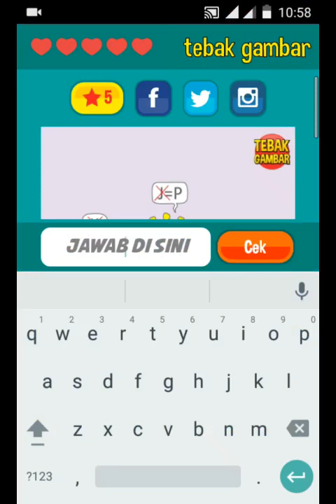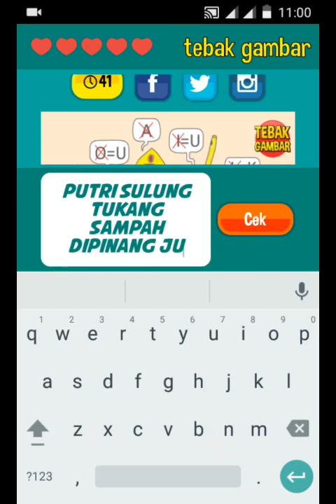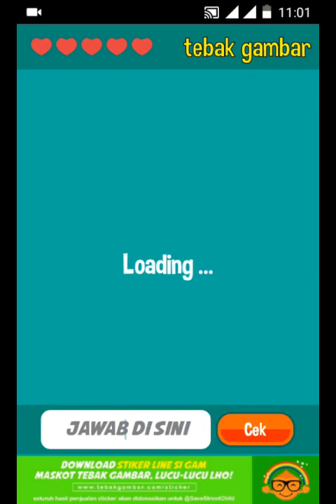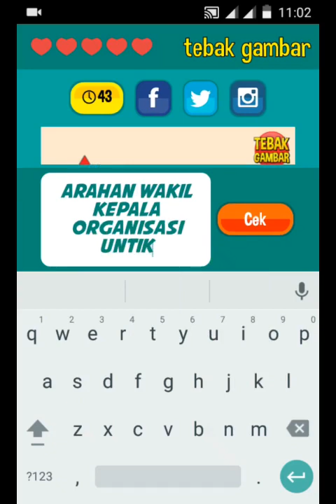Kunci Jawaban Tebak Gambar Level 045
Kunci Jawaban TEBAK GAMBAR Level 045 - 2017
· (Jawaban lvl lain ada di akhir deskripsi) ·

Permainan tebak gambar adalah permainan asah otak ringan, kumpulan gambar disusun sedemikian rupa sehingga bisa menimbulkan sebuah kosakata baru yang diadaptasi dari istilah sehari-hari, ungkapan lucu, ataupun berupa isu dan peristiwa yang sedang terjadi. Pemain akan dipacu untuk bisa menyelesaikan soal yang dipisah menjadi beberapa level. Di setiap akhir level, ada tantangan raja yang harus diselesaikan sebelum batas waktu berakhir. Kalahkan rajanya, untuk naik level, tapi, Jangan sampai kehabisan "hati", karena akan menanggung hukuman yang lumayan bikin bete.
Yok, main tebak gambar, seru dan menyenangkan!

Thank you for wasting ur time!!

- Tebak Gambar 2017
- Kunci Jawaban 2017
- Level 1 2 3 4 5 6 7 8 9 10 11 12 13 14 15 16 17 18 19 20
- Tebak Gambar Terbaru
- Kunci Jawaban Tebak Gambar Terbaru 2017
- Januari Februari Maret April Mei Juni Juli Agustus September Oktober November Desember 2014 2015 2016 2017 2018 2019